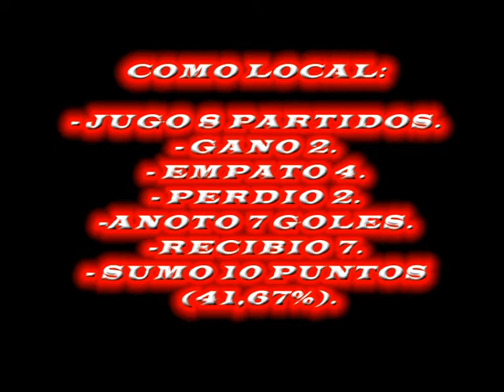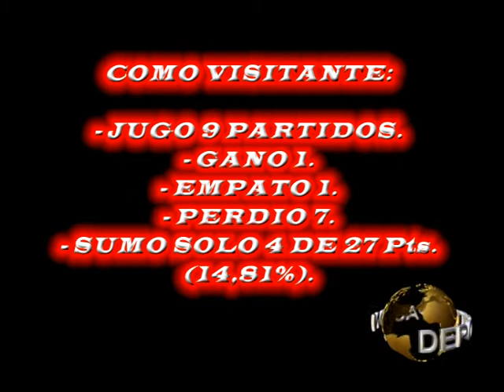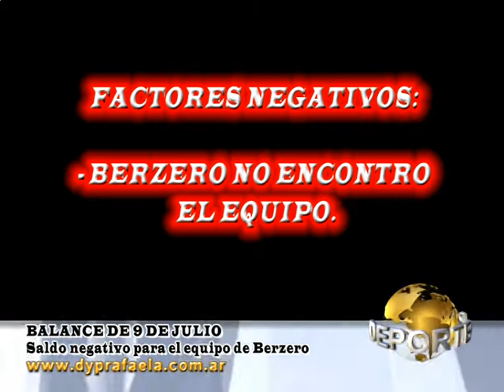DyP BALANCE 9 DE JULIO.mpg